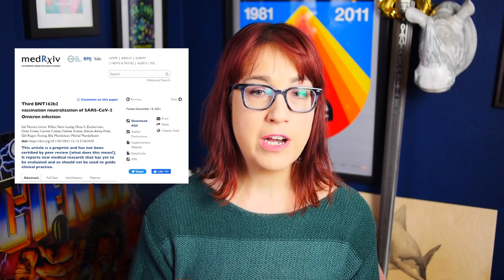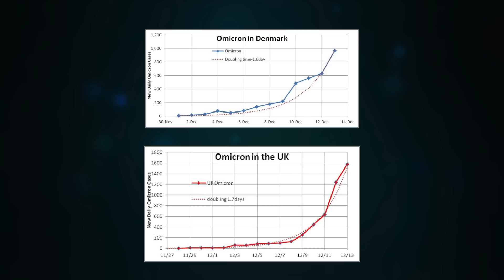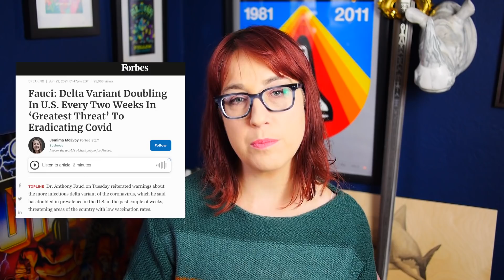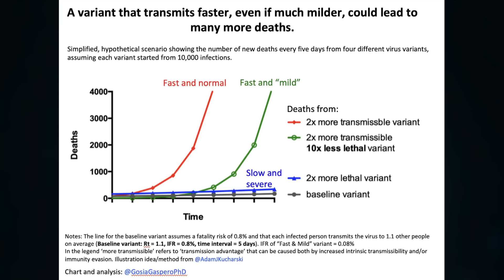Omicron: Is "Less Lethal but More Contagious" Good?